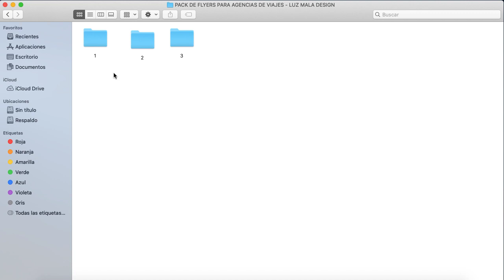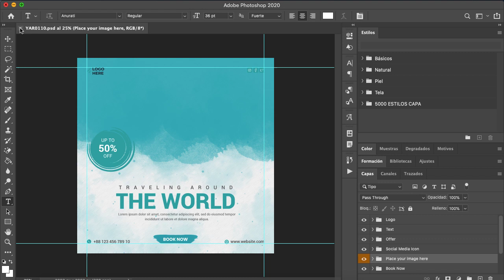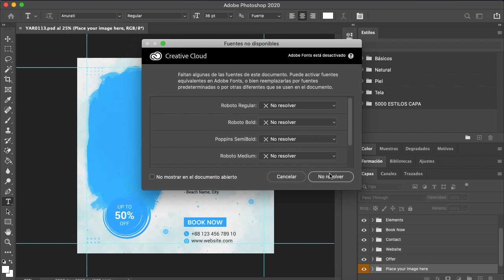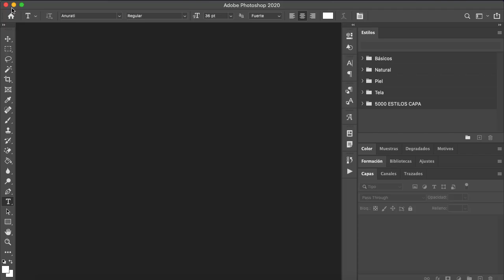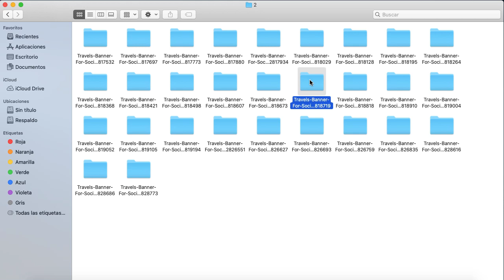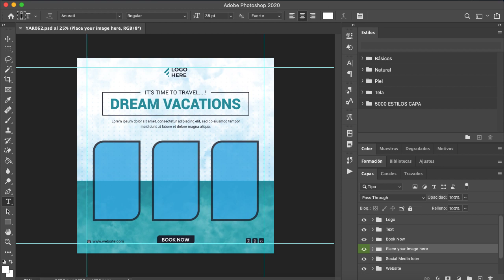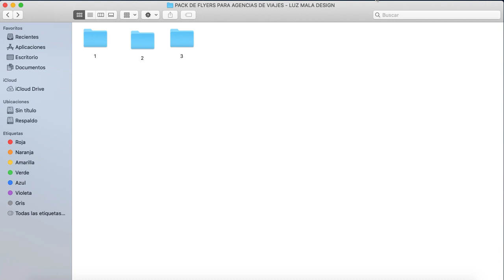PACK DE FLYERS PARA MARKETING, AGENCIAS DE VIAJES, ETC EN PSD PARA PHOTOSHOP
Bienvenidos amigos a un nuevo video, les traigo un pack super completo de flyers en psd para utilizarlo en marketing de redes para agencias de viajes o el uso que quieran darle!! Espero les sea de mucha utilidad!!!

¿QUERÉS APOYAR AL CANAL CON DONACIOES?